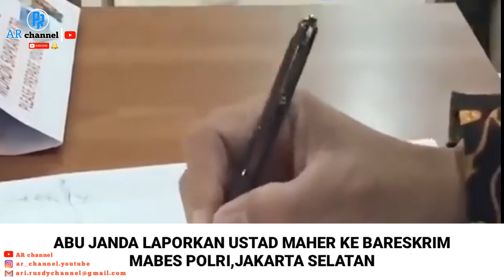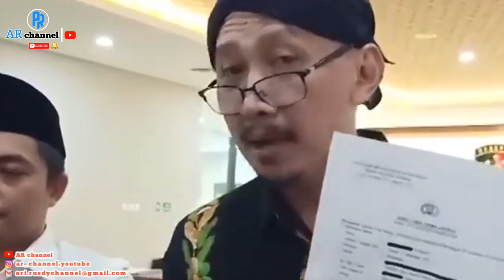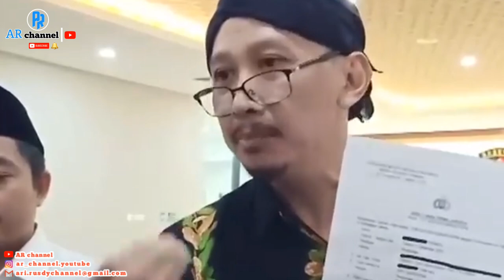Abu janda Laporkan ustadz Maher dan Hina islam " sebut islam Teroris " | video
"Abu janda laporkan ustadz maheer ke polisi karena merasa terancam"

terimakasih banyak..

sekali lagi..